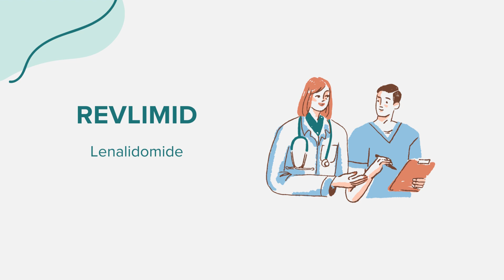Revlimid (Lenalidomide) - Drug Rx Information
General information regarding Revlimid (Lenalidomide). Content created leveraging AI with the goal of bridging access across communities. Please flag any suggestions or errors in the comment section. Thank you!